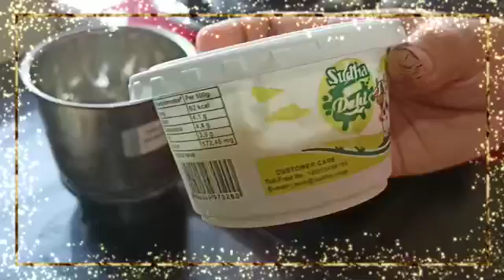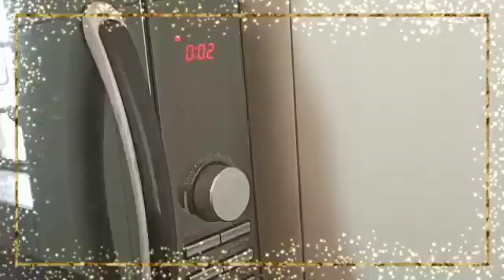Recipe For Egg || Suparna Sinha